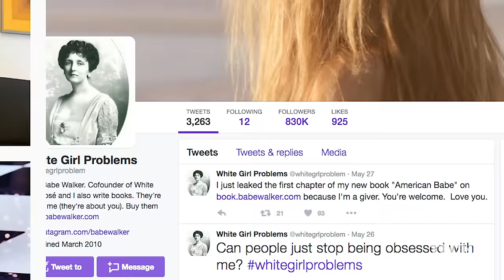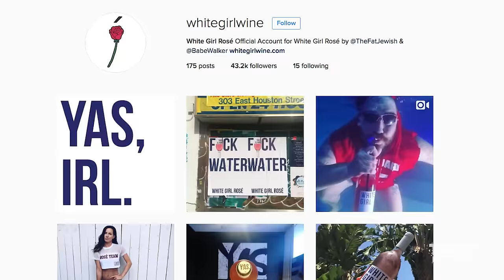How To Get More Followers On Social Media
Two popular social media accounts have joined forces and launched a brand of wine called White Girl Rosé, leveraging their millions of followers to help market it. We asked Tanner Cohen, one of the men behind "White Girl Problems," and Josh "The Fat Jewish" Ostrovsky for some tips on how to gain more followers on social media.

Produced by Chris Snyder